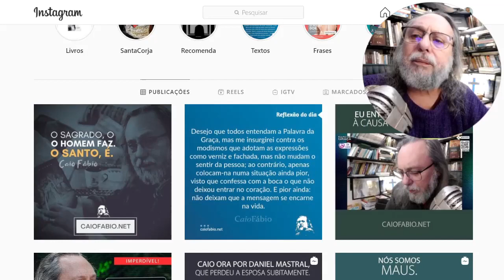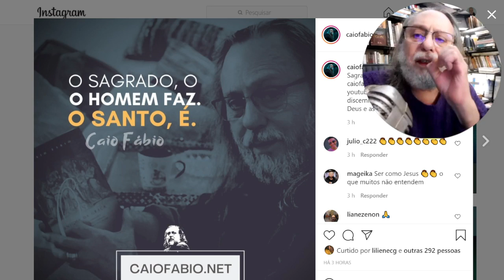O Sagrado, o Homem faz. O Santo, É!